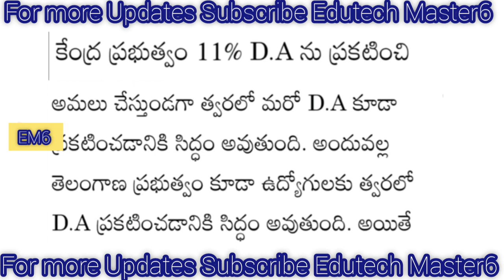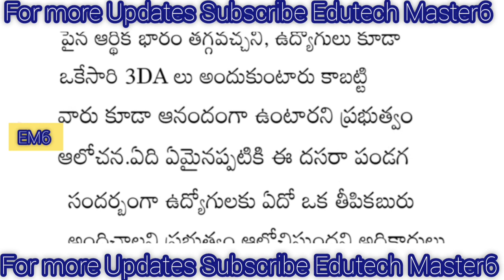Good News to Employees and Pensioners 3 DA'S to be Announced |ఉద్యోగులు పెన్షనర్లకు గుడ్ న్యూస్